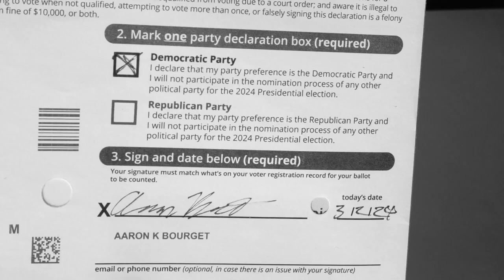Halving My Audience, a short film by Aaron Bourget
Halving My Audience (2024) is a clean cut.